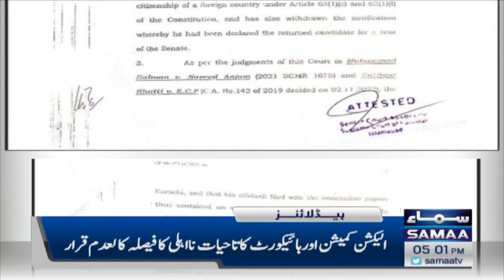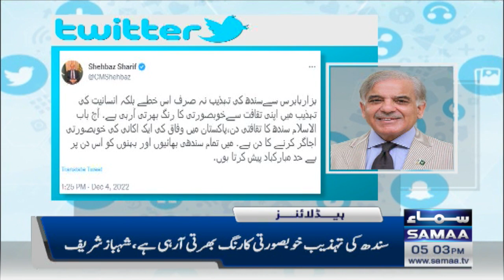Samaa News Headlines 5pm | SAMAA TV | 4th December 2022